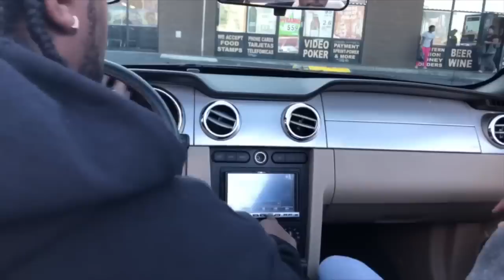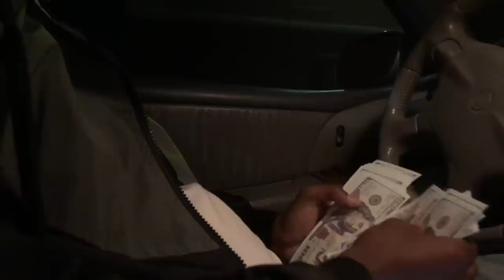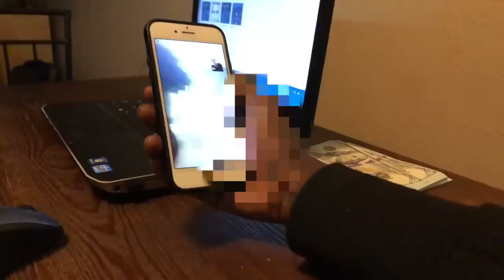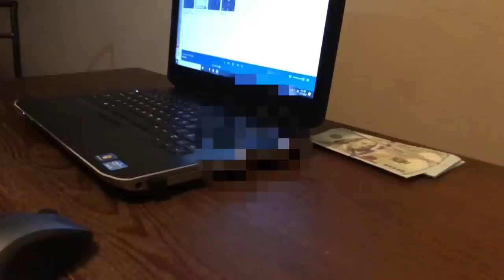DIRTY BIZZ new 2019 Hood movie by MEEZY /ACEEY ACE